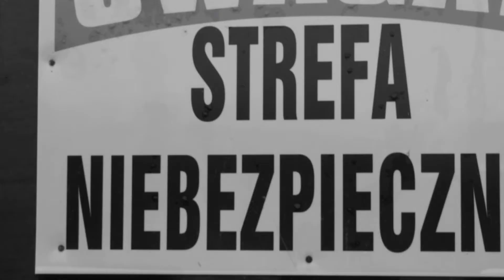ELEKTRONIKT - księżyc - polski TRIP HOP